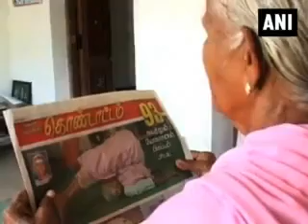80+ years old lady doing Yoga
80+ years old lady doing Yoga